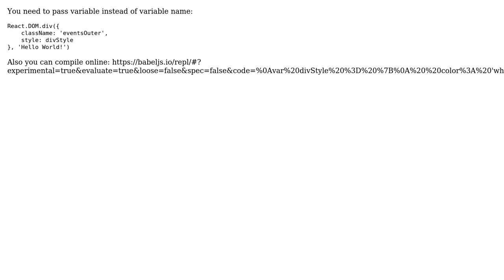Add inline style in reactjs without using JSX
With thanks & praise to God, and with thanks to the many people who have made this project possible! | Content (except music & images) licensed under CC BY-SA | Music | Images & others | With thanks to user Dmitry Yaremenko user Aditya Ponkshe and the Stack Exchange Network Trademarks are property of their respective owners. You are responsible for your own actions.